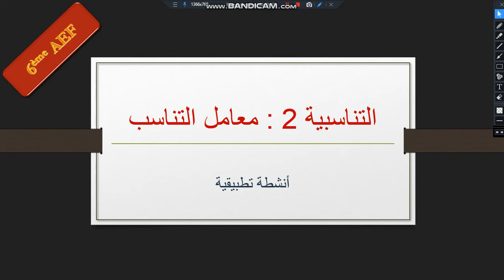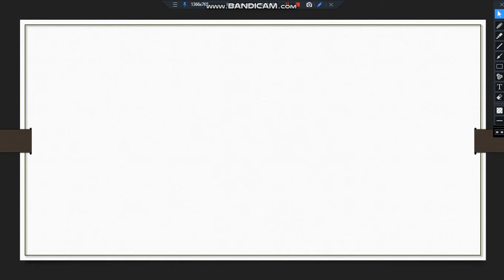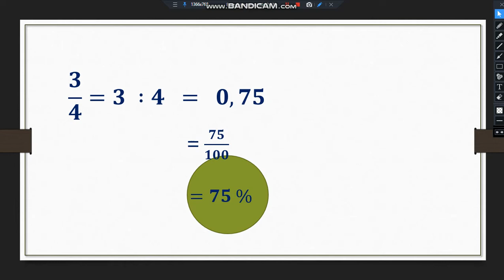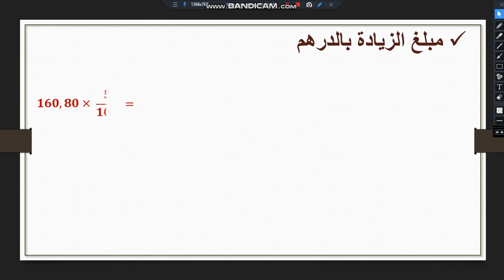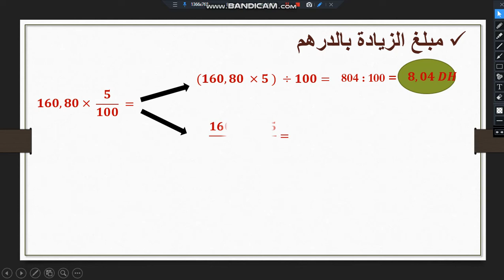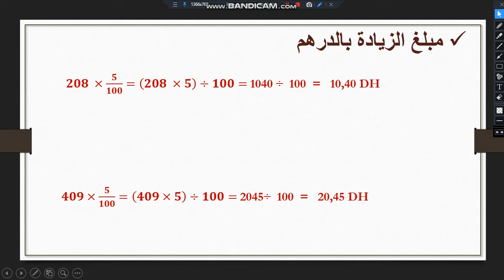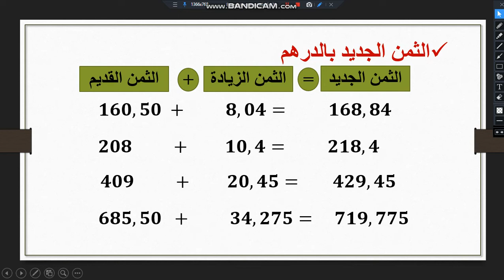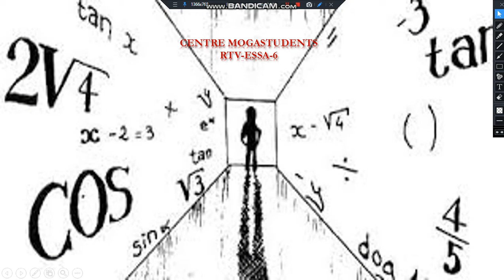انشطة تطبيقية النتاسبية 2 معامل التناسب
رياضلت